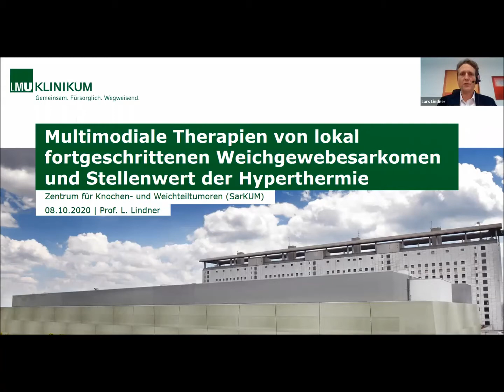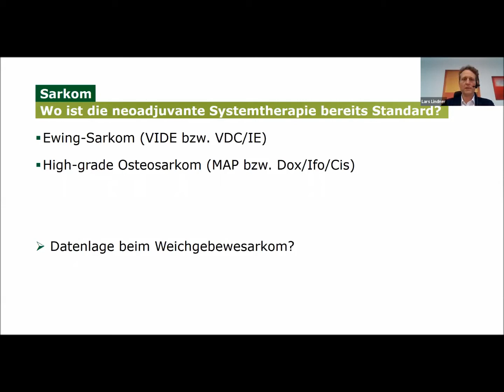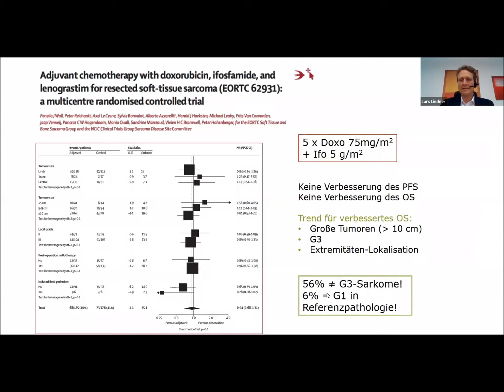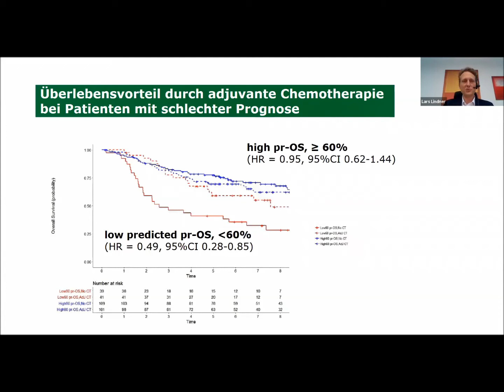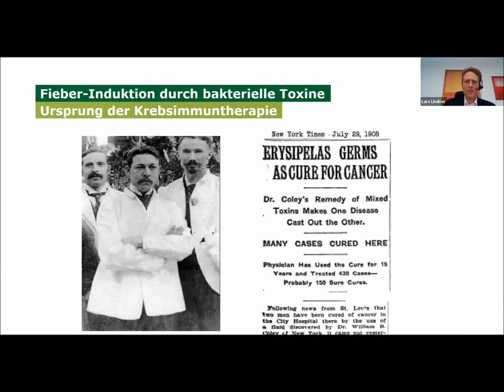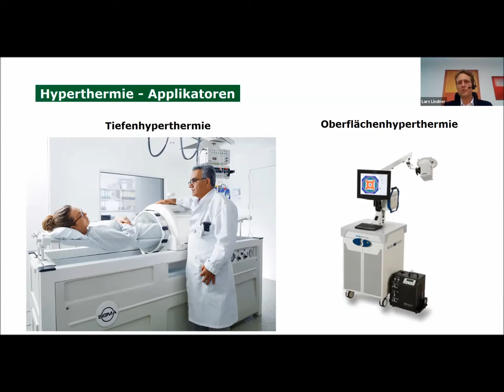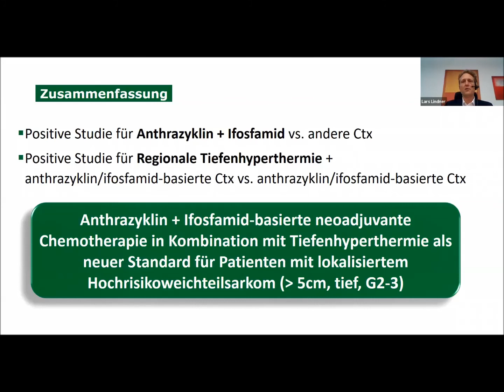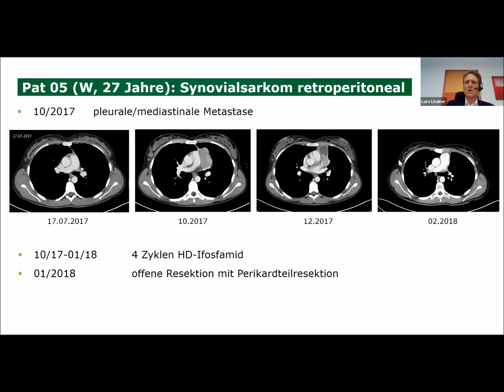Online-Seminar 2020: Multimodiale Therapien von lokal fortgeschrittenen Weichgewebesarkomen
Für die Behandlung lokal fortgeschrittener Weichgewebesarkome gibt es unterschiedliche Therapieansätze, die je nach Situation und persönlichen Voraussetzungen zum Einsatz kommen können. Man spricht in der Medizin hier von einem „multimodalen Therapieansatz“. Was genau verbirgt sich dahinter? Welche Möglichkeiten gibt es? Und was ist die sogenannte Hyperthermie und welche Rolle spielt sie?
Antworten auf diese und weitere Fragen haben in diesem Online-Seminar „WissensWert Online“ mit dem Titel "Multimodiale Therapien von lokal fortgeschrittenen Weichgewebesarkomen und Stellenwert der Hyperthermie"  von Prof. Dr. Lars Lindner, Sarkom-Zentrum SarKUM, München erhalten.